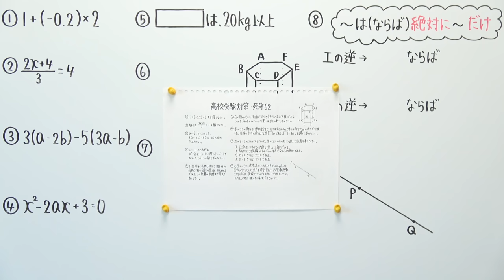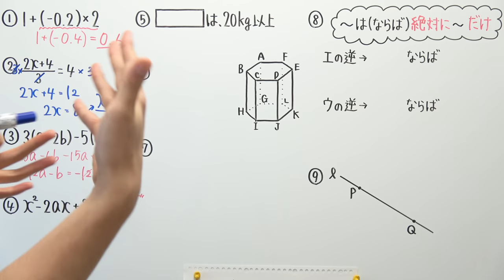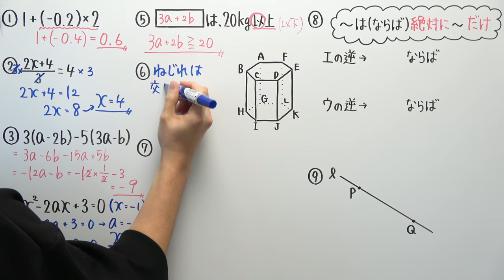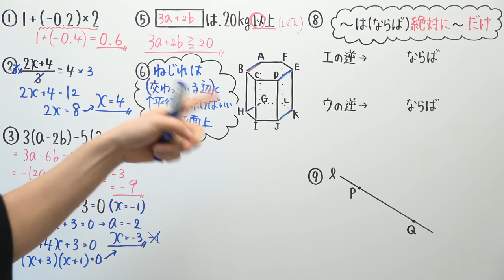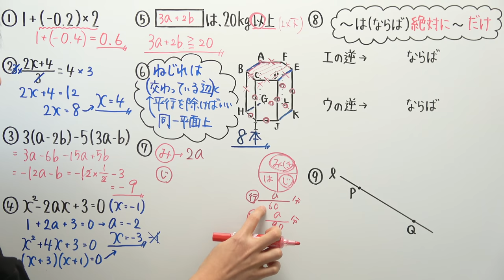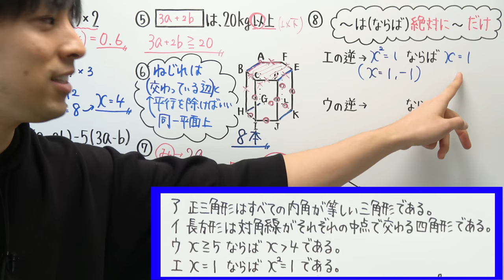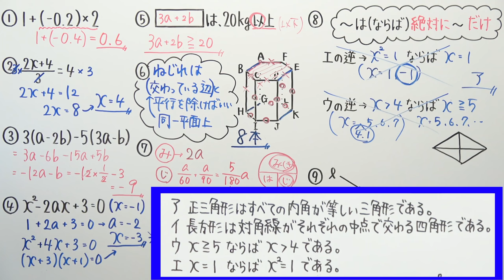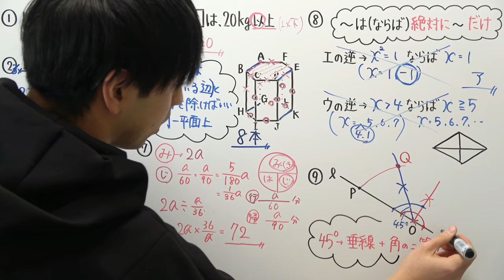【高校受験対策/数学】死守62